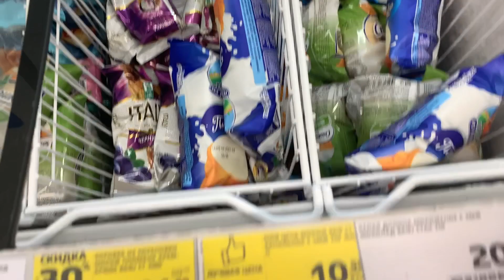Последний день/я безумно рада что его встретила 🥰/эта тема закрыта! ☝️/у родителей